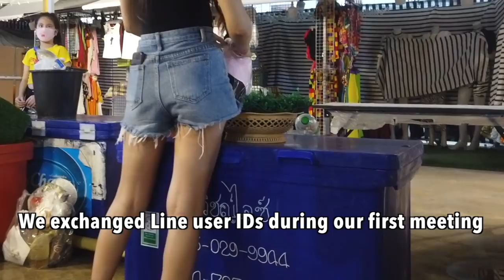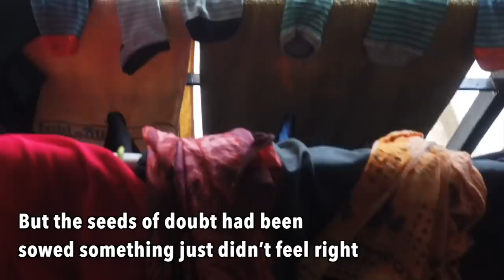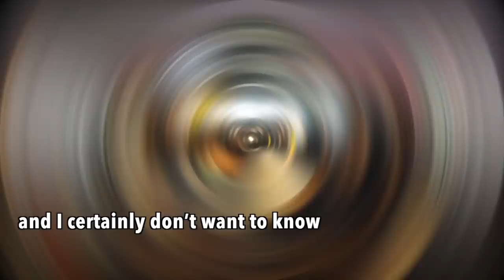Terrible experience with a Thai girl, her ex-boyfriend asked to leave her alone showing a video